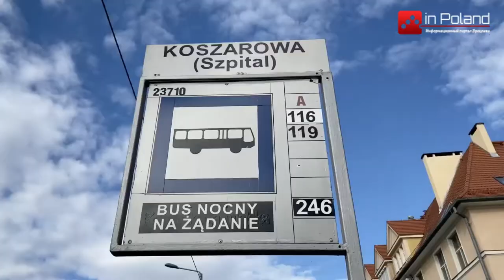Во Вроцлаве умер человек, недождавшись скорой помощи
Во Вроцлаве умер человек, потому что не было свободной машины скорой помощи.